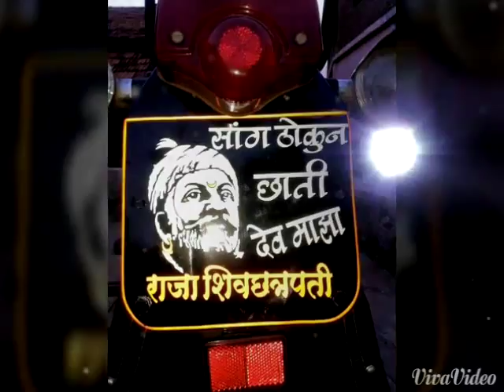मी मराठी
लाभले आम्हास भाग्य बोलतो मराठी
जाहलो खरेच धन्य ऐकतो मराठी
धर्म , पंथ , जात एक जाणतो मराठी
एवढ्या जगात माय मानतो मराठी🚩